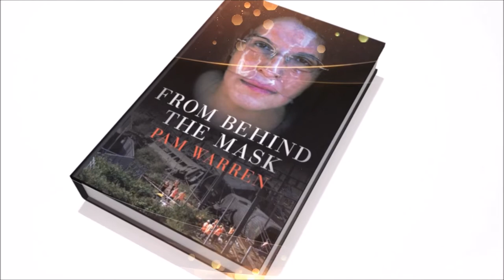Rail Safety Summit UK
Show reel from national Rail Safety Summit UK.